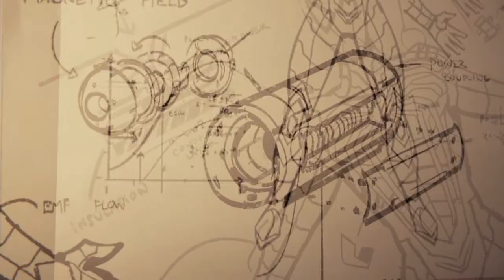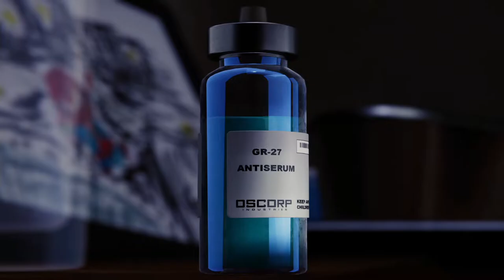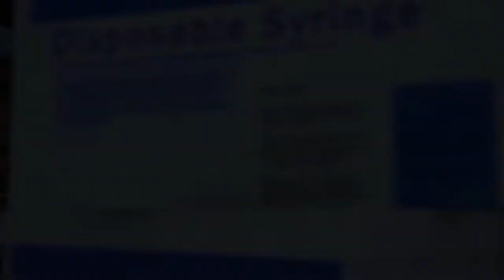決戰八爪博士!!【漫威蜘蛛人】Marvel’s Spider-Man #11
2. 將訂閱旁邊 "鈴鐺" 打開!
3. 打勾"我想收到這個頻道的所有通知" 儲存!
4. 請幫忙分享影片與推廣，謝謝大家!

Spider-Man